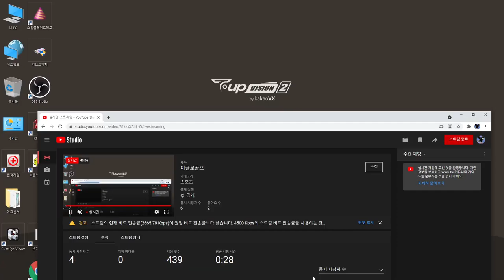이글로골프(eaglro.com)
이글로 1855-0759